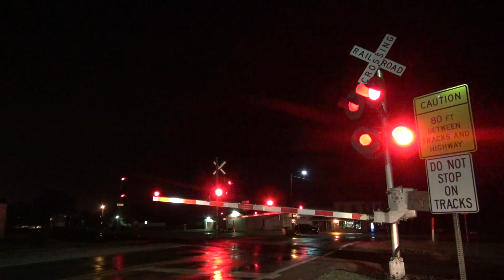Trains in Northeastern Illinois